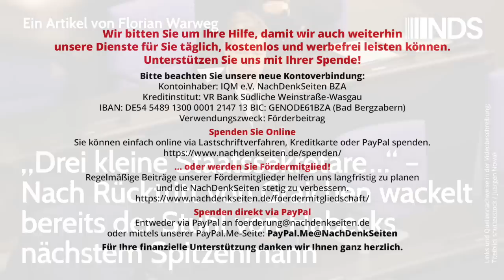Drei kleine Staatssekretäre… – Nach Graichens Rücktritt wackelt Stuhl von Habecks nächstem Mann NDS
„Drei kleine Staatssekretäre…“ – Nach Rücktritt von Graichen wackelt bereits der Stuhl von Habecks nächstem Spitzenmann | Florian Warweg | NachDenkSeiten-Podcast | 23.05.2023

Man fühlt sich unvermeidlich an diverse Zählgeschichten wie „Zehn kleine Jägermeister“ erinnert. Kaum hatte Wirtschaftsminister Robert Habeck die Entlassung seines wohl wichtigsten Staatssekretärs Patrick Graichen verkündet („der eine Fehler zu viel“), da wurde bekannt, dass ein weiterer Staatssekretär mit Grünen-Parteibuch im Bundeswirtschaftsministerium (BMWK), Udo Jürgen Philipp, seinen Posten für fragwürdige Tätigkeiten nutzte. So empfahl er dem Ministerium unter anderem einen Berater, in dessen Fonds er selbst größere Summen investiert hatte und ließ eine zehn Milliarden Euro schwere Startup-Förderstrategie erstellen. Problem? Philipp hatte zuvor privates Geld in mehrere Startups investiert, die potenziell davon profitieren würden. Dann gibt es noch Verbindungen zu einem ominösen Großspender, der sein Geld als Investmentbanker in den 1990er Jahren in Russland machte und jetzt politisches Wohlwollen bei den Grünen einkauft. Von Florian Warweg.

Artikel veröffentlicht am: 23. Mai 2023 um 13:10
Autor: Florian Warweg
Sprecher: Tom Wellbrock
Titelbild: shutterstock / Juergen Nowak

Bundeswirtschaftsministerium unter Habeck: Vetternwirtschaft, Klima der Angst und Einsatz des Inlandsgeheimdienstes bei „abweichenden Einschätzungen“
Habeck ist nicht inkompetent, er hat einfach nur mit dem Denken aufgehört